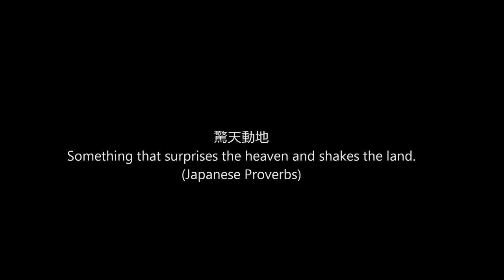Ogawa Ryu - 自然の伝統 Shizen no Dentou 合気柔術 Aikijujutsu - III - 2015